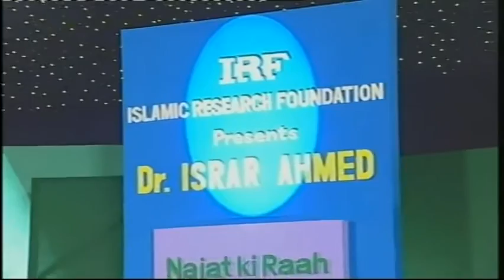Siraat Ul Mustaqeem (Urdu Bayaan) - Dr Israr Ahmed